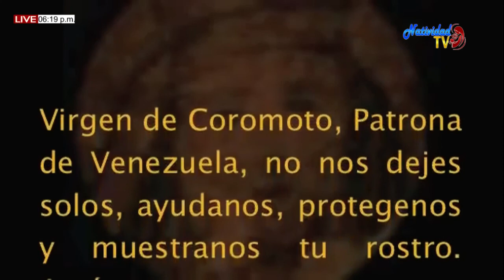8VO DÍA NOVENA A NUESTRA SEÑORA DE COROMOTO